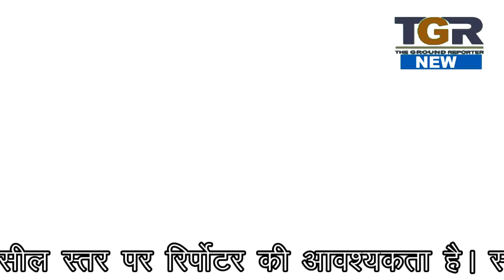म्याना के सेनाबाद स्कूल में बच्चों द्वारा किया गया सांस्कृतिक कार्यक्रम